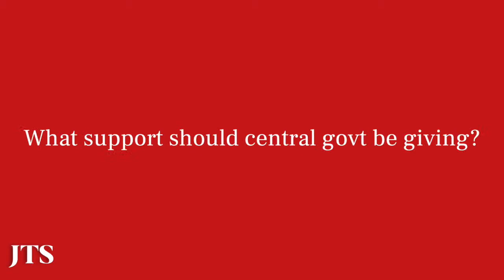CTSI Brexit Think Tank interview - Bruce Treloar, Travel